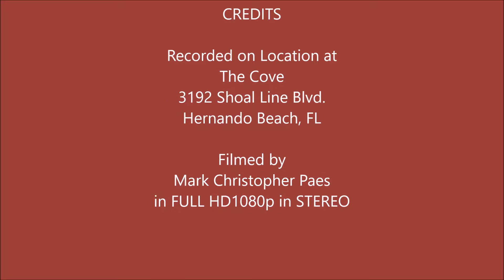GYPSY RAINE -- AINT TALKIN BOUT LOVE -- THE COVE